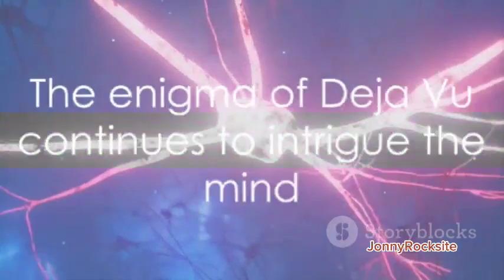Why Do We Experience Deja Vu?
Dejavu